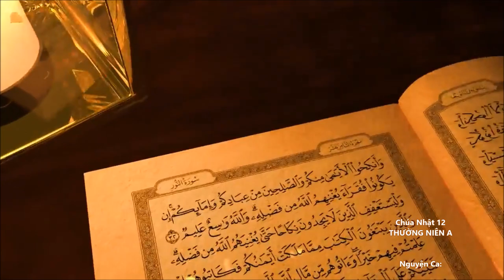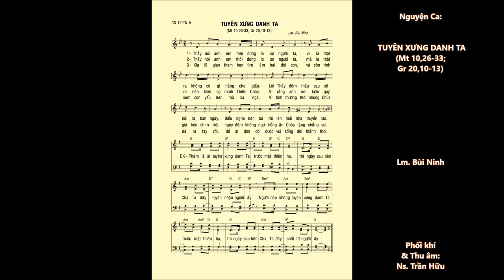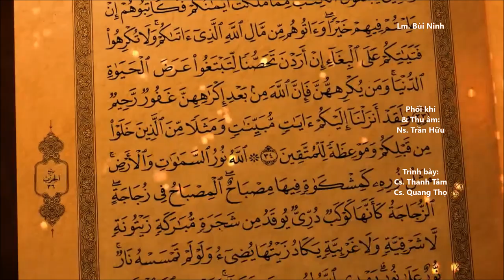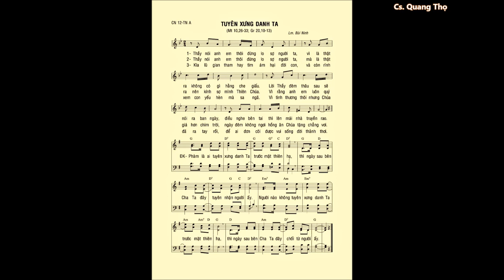CN 12 Thường Niên A – TUYÊN XƯNG DANH TA (Mt 10,26-33) – Ca sĩ: Thanh Tâm & Quang Thọ